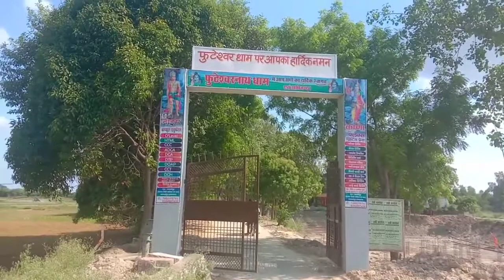सावन महीने का पहला सोमवार | फुटेश्वर धाम प्रयागराज उत्तर -प्रदेश | First Monday of sawan month